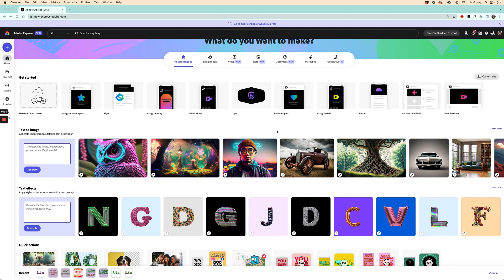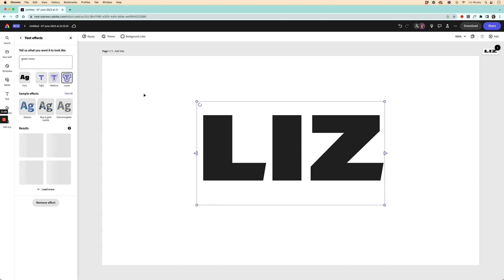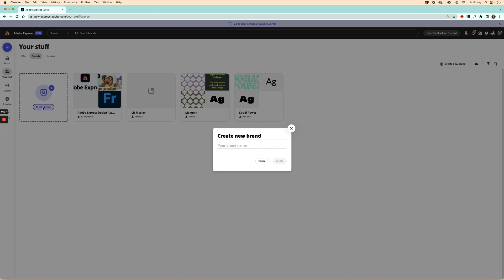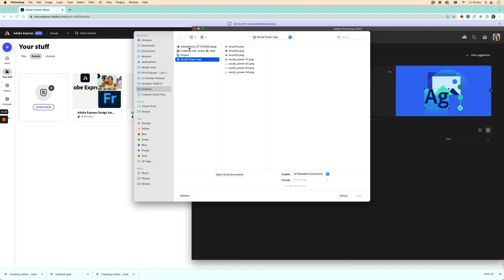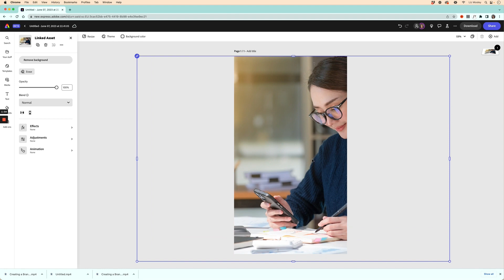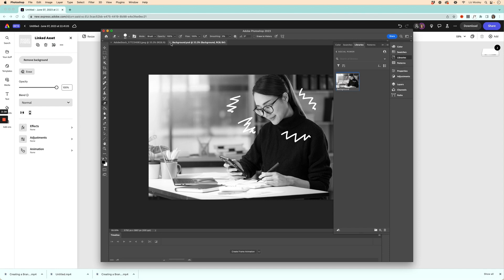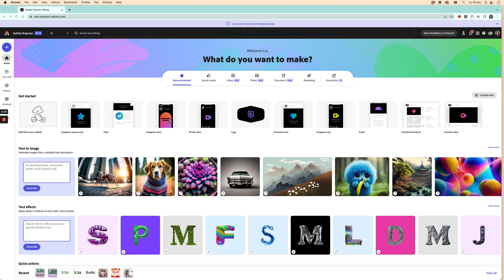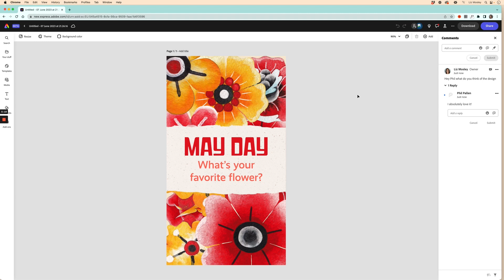Introducing the new Adobe Express BETA!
In this video I walk you through some of the exciting new features in Adobe Express, including AI text effects, the new look brand kits, synced links from Photoshop and illustrator and also some fun collaboration functionality!